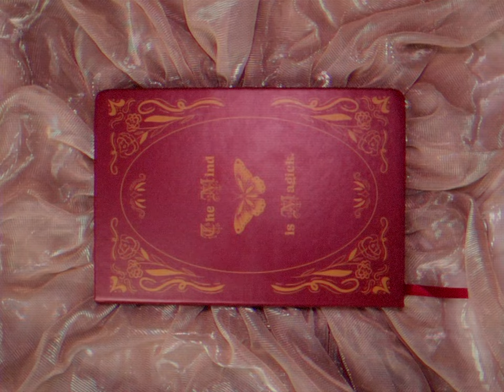ANGEL VERIDIANO x HIRAYA STUDIOS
The stars have finally aligned 🔮✨

🌹  "We Are Restoring the Matriarchy" Tote Bag by Not Angel's Merch
P399
Features: With Zipper & Pocket, Reusable and Washable

🌙 "We Are Restoring the Matriarchy" Shirt by Not Angel's Merch
P499
Features: XS to S made of cotton

📕 LIMITED EDITION "Mind is Magick" Journal by Not Angel's Merch
P599
Features: A5 size, 100gsm cream-colored paper, 96 sheets, grid printing, with elastic band, ribbon bookmark, and white back pocket

🔮 The Ultimate "Not Angel's Merch" Bundle
P1399
Inclusions: 1 Shirt, 1 Tote Bag, 1 Journal

P.S. Portion of the profits will go to a local NGO-Rancho ni Cristo C.U.R.E Foundation